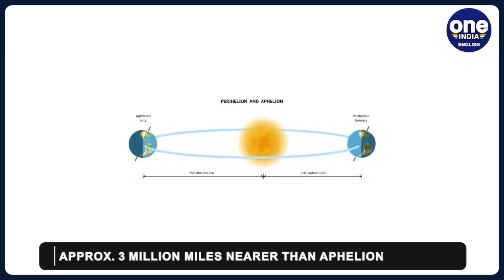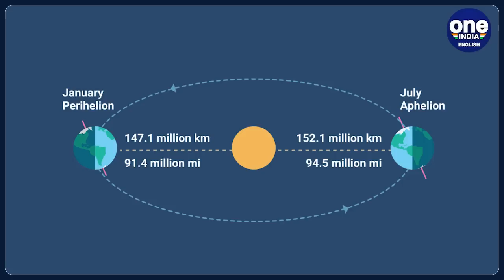Perihelion Day: Earth's Closest Encounter with the Sun in 2024 | Oneindia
January 3rd, marks Perihelion Day, signifying Earth's closest proximity to the sun in 2024. Earth approaches within approximately 3 million miles of the sun on this occasion, in contrast to its farthest point, known as aphelion. Unlike fixed annual dates, Perihelion typically occurs about two weeks after the winter solstice, the Northern Hemisphere's shortest day.